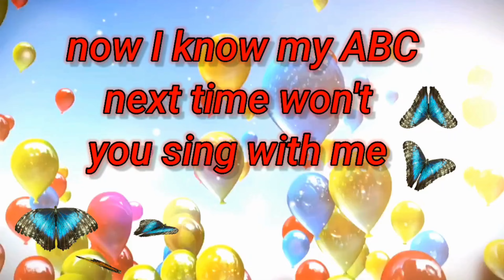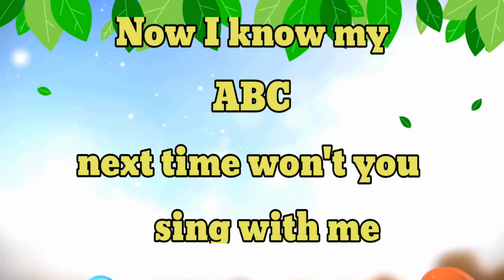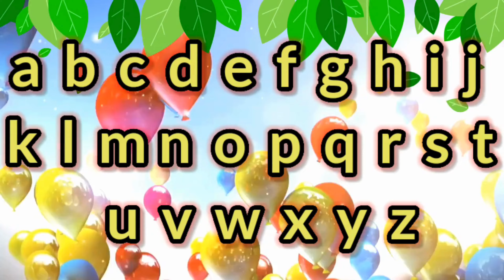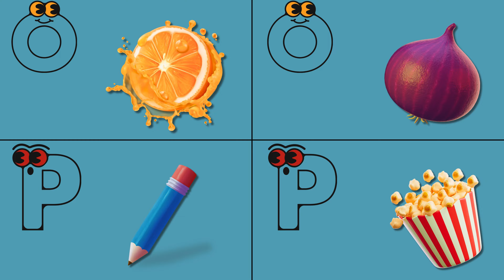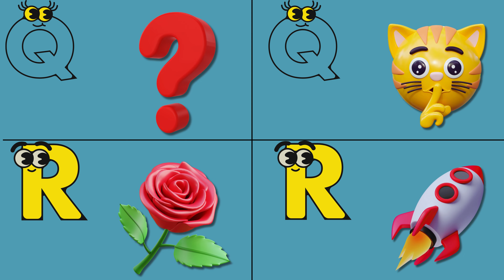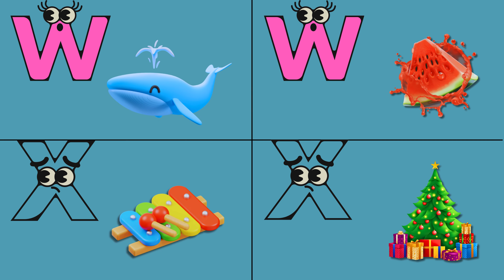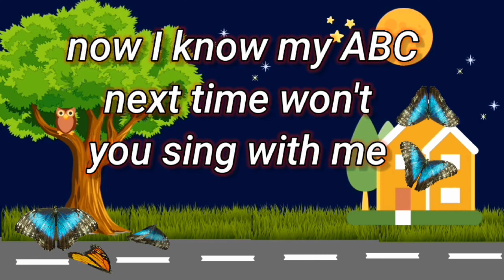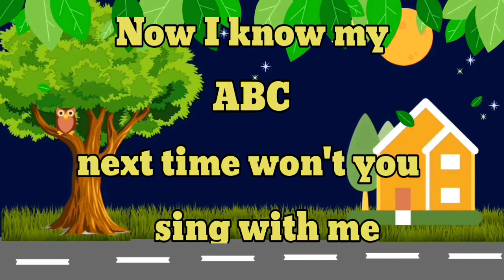ABC Phonics Song for Toddlers | A for Apple | Phonics Sound of Alphabet A to Z | ABC Song #729